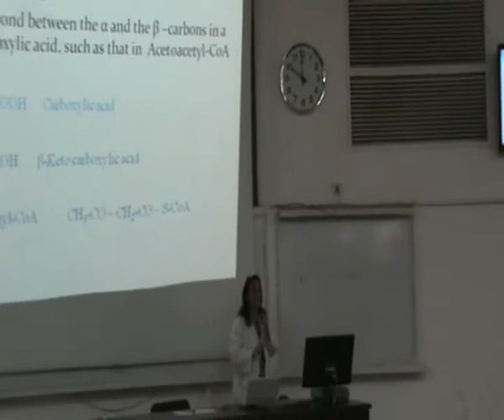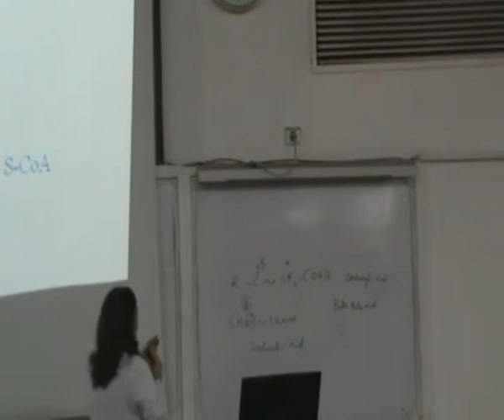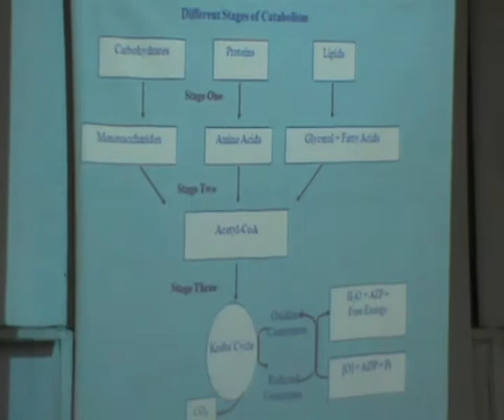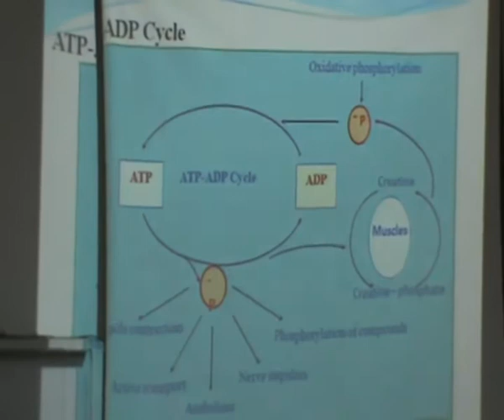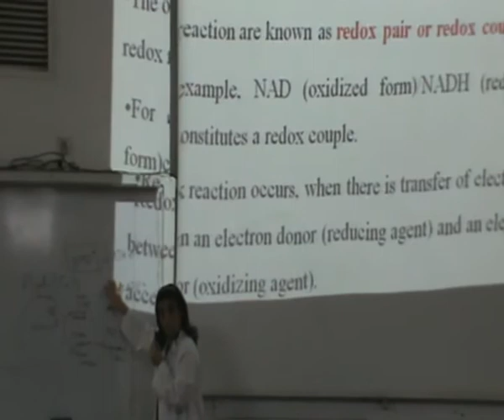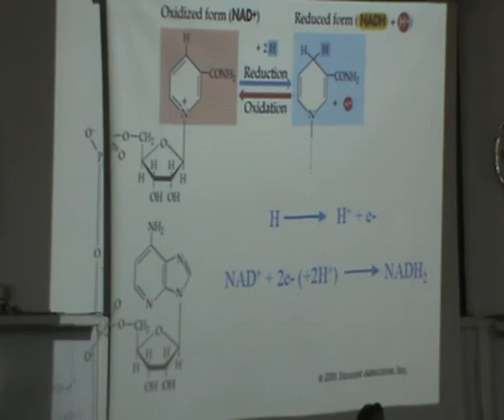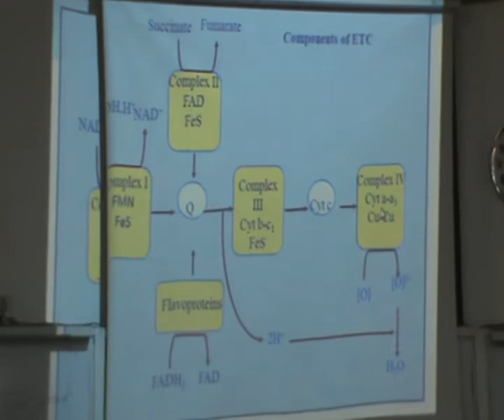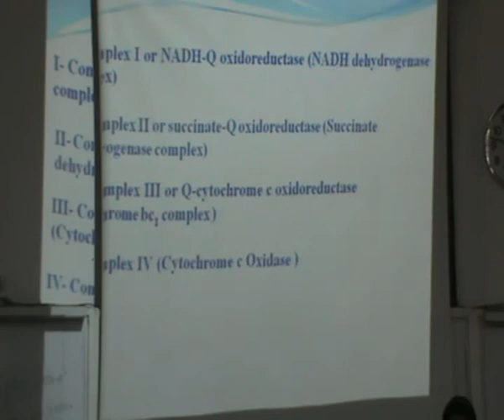2-[Bioenergetics] Dr.Hanan Hosni 29-9-2015(Metabolic pathway-ATP ADP cycle)